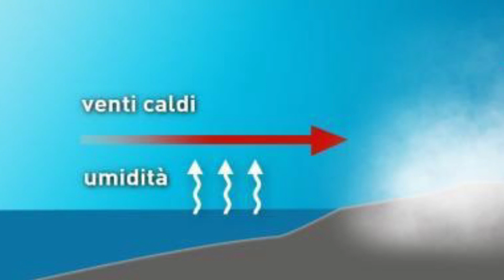La lupa di mare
C'è un’espressione nel gergo dialettale dei paesi ionici che si usa solitamente per descrivere una tragedia e quindi qualcosa che fa paura per quanto è grande e misteriosa: “è na' lup'e mar”, ovvero “è una lupa di mare”.
Ma cos’è la “lupa di mare”?

In particolari condizioni atmosferiche, nello Stretto di Messina, ed in generale lungo tutta la costa ionica, soprattutto nel periodo primaverile, appare a volte una nebbia che produce di colpo una drastica riduzione della visibilità, molto pericolosa soprattutto per la navigazione marittima.

Questa particolare nebbia, detta “lupa di mare”, è determinata dallo scorrimento di masse d’aria calda sulla superficie marina molto più fredda, la quale genera vapore acqueo che si satura e si condensa in strati di nubi bianche, alte tra 100 e 200 metri, che dal mare si spingono fino alla fascia costiera.

Nella maggior parte dei casi la nebbia insorge nelle ore notturne e al primo mattino, per poi cominciare a dissiparsi a partire dalla tarda mattinata, non appena il sole, con il riscaldamento dell’aria, rompe lo strato d’inversione termica che l’ha alimentata.

Sono stati diversi gli autori e gli studiosi che hanno cercato di dare una spiegazione alla scelta del termine “lupa” per indicare il fenomeno.

Fra le tesi più attendibili c’è quella che vuole che il nome “lupa” derivi dal suono, simile a un ululato, emesso dalle imbarcazioni per segnalare la propria posizione in mare in caso di nebbia.

Anticamente tale caratteristico suono veniva emesso dai marinai mediante l’utilizzo di una conchiglia marina chiamata “brogna”. Il suono infatti era assimilabile a quello di un ululato potentissimo. Tale antico suono di segnalazione venne poi riprodotto meccanicamente dalle navi anche in epoca moderna.

Alcune persone hanno ripreso il fenomeno della lupa di mare a Taormina. Immaginate cosa possa significare, per una qualsiasi imbarcazione, ritrovarsi in quel mare di nebbia fittissima...